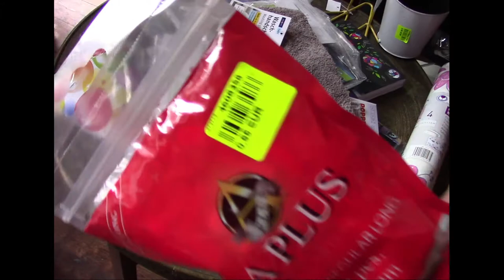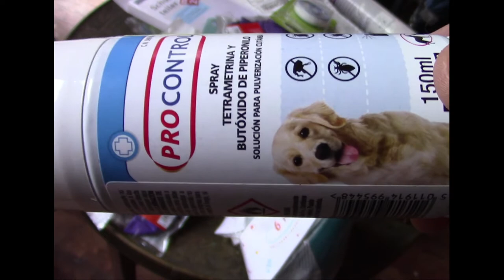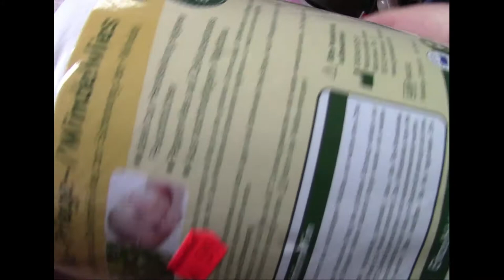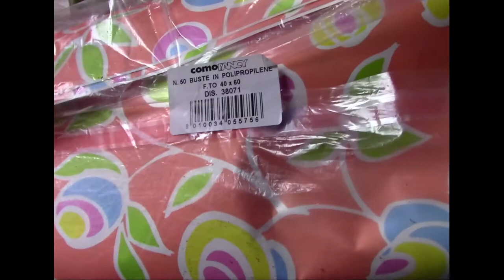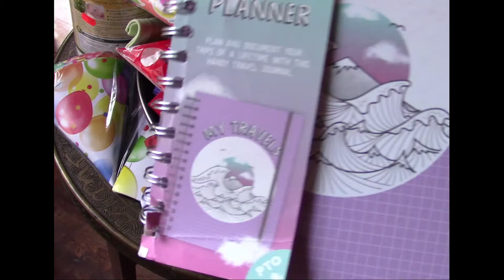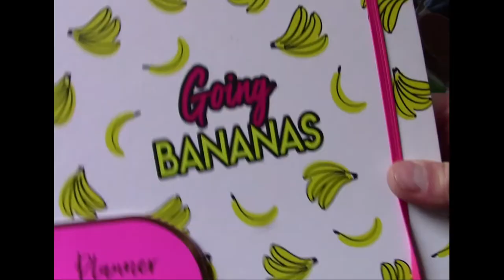100 Teiliges Überraschungspaket von Ebay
100 Teiliges Überraschungspaket von Ebay